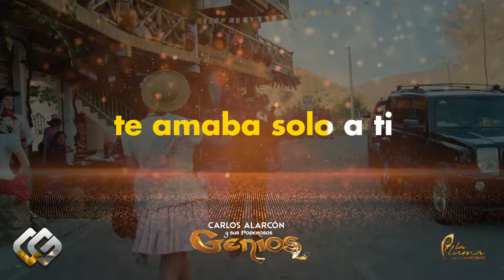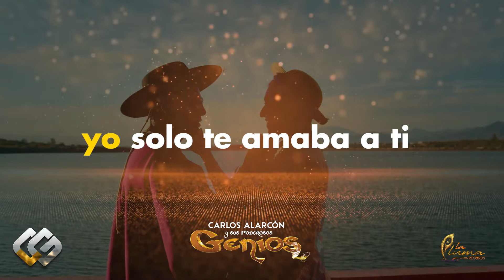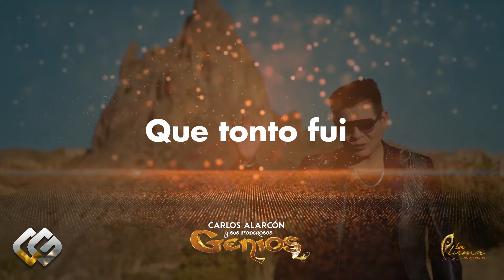KARAOKE - QUE TONTO FUI - LOS GENIOS